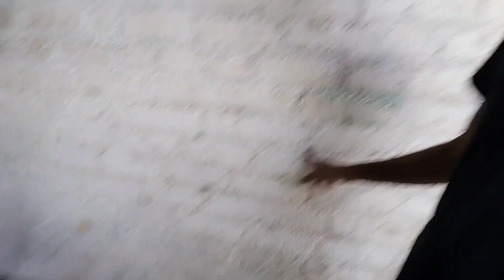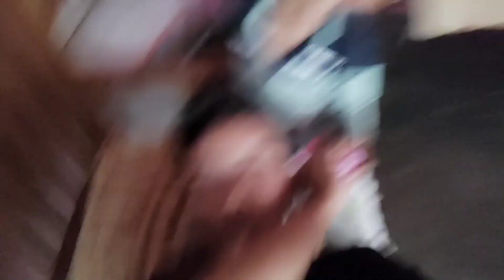Ritesh Nhi Kiya 🤯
Thank You So Much For Waching Guys 🙏

                🌹LOVE YOU🌹